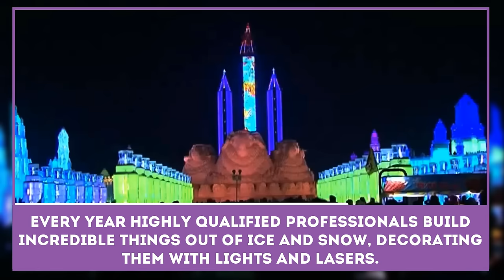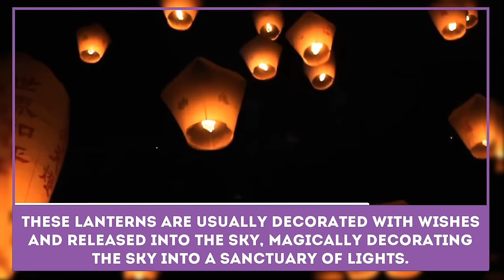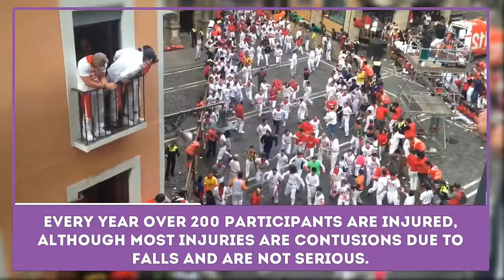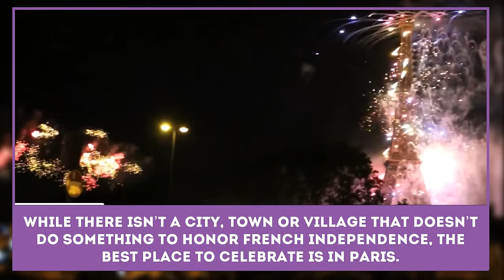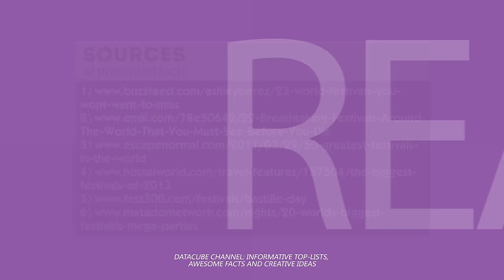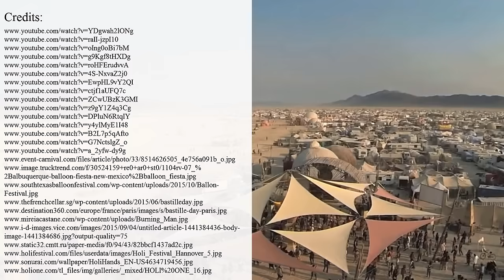Best Festivals in the World: 10 Unusual Celebrations and National Customs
National customs and traditions, as well as various tourisms activities have led to the creation and popularization of various festivals, which attract thousands of people from different parts of the globe.

These days we may see theme festivals dedicated to honorable event in country’s history or to art, competitions or modern music.

Tastes differ and some celebrations are most popular than the others but we have tried to put together a top 10 list of the most interesting, unusual and exiting celebrations and customs every tourists should try out:

- Pingxi Lantern Festival, Taiwan

- The Albuquerque Balloon Festival, USA

- Bastille Day, France

- Burning Man, Black Rock desert, USA

- Holi (international)

- Oktoberfest, Munich, Germany;

- Snow and ice festival, Harbin, China

- Mardi Gras, New Orleans

- San Fermin, Pamplona, Spain

- Carnival in Venice, Italy